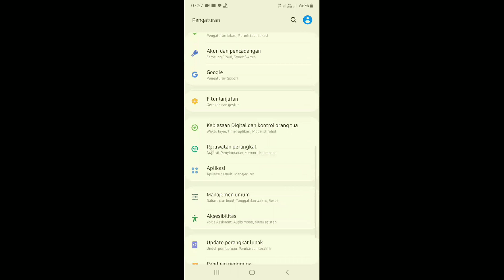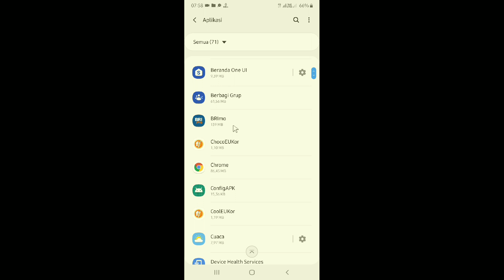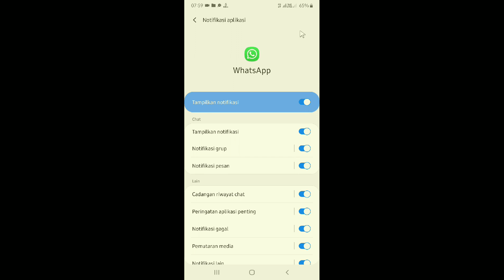cara mengatasi notifikasi panggilan masuk WhatsApp tidak muncul di atas layar hp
teman-teman bertemu lagi dengan saya kali ini saya mau berbagi yaitu seputar aplikasi WhatsApp nah yang akan saya bahas mengenai bagaimana cara mengatasi notifikasi panggilan masuk WhatsApp tidak muncul di atas layar hp

untuk teman-teman pengguna Whatsapp yang mungkin mengalami kendala panggilan masuk WhatsApp tidak muncul di layar HP kita maka bisa menerapkan tips dari saya yang dijamin sangat mudah cepat dan dapat dipahami

sekian tutorial dari saya semoga trik ini bermanfaat ikuti terus video saya berikutnya agar kalian tidak ketinggalan seputar informasi Android lainnya sekian dan terima kasih ya teman-teman.

tags : cara mengatasi notifikasi panggilan masuk WhatsApp tidak muncul di atas layar hp